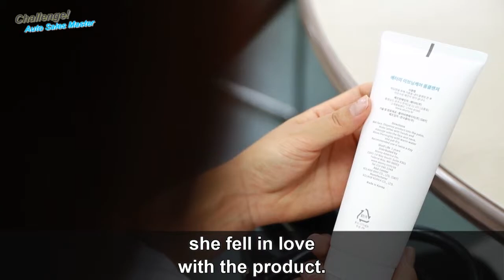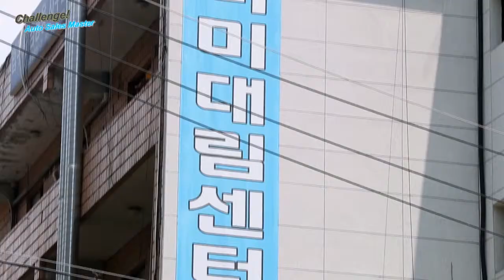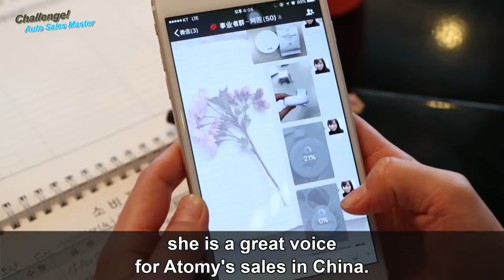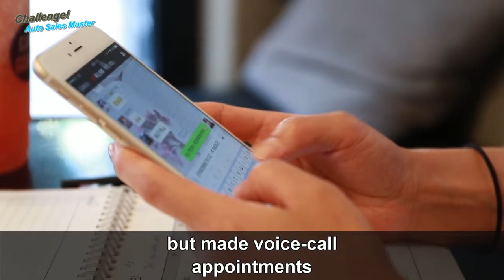Challenge! Auto Sales Master 6 - English Sub